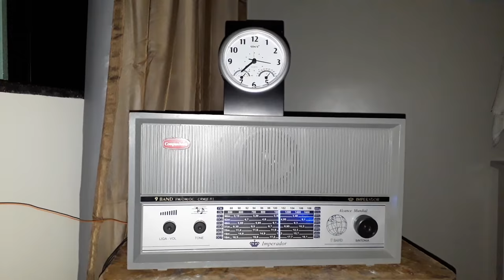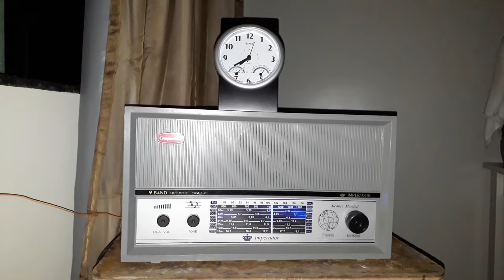Rádio Internacional da China - Sintonizada em Macapá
Recepção em ondas curtas da Rádio Internacional da China - CRI.
Local da escuta: Macapá, Amapá, Brasil.
Em 02 de abril de 2018, às 19:30 (horário local).